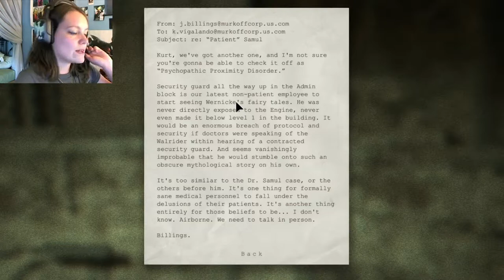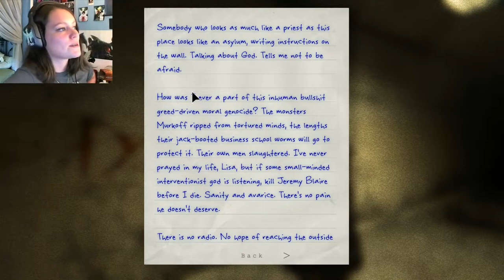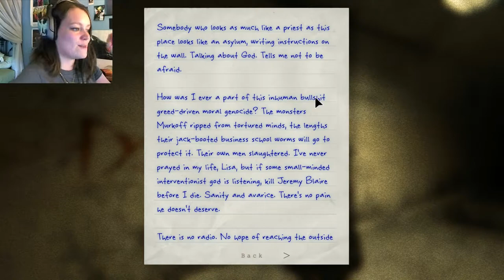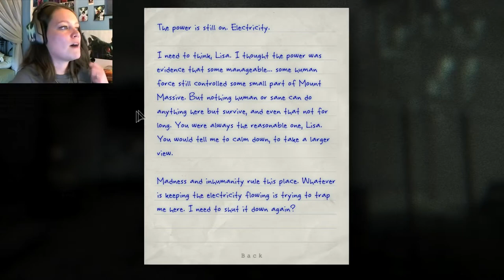Outlast: Whistleblower DLC | 03 | LA-LA-LA-LA-LA-LA